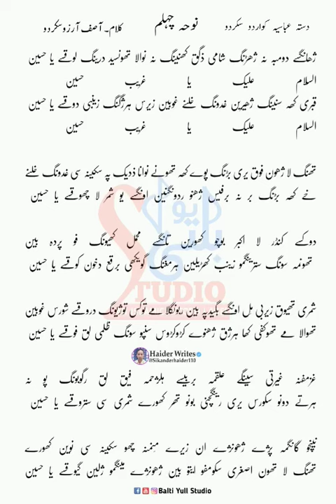Chehlum Balti Noha Lyrics | اسلام علیک یا غریب حسین | Assalam Alaik Ya Ghareeb Hussain | 2024 Nohay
muharram SURCH ON YOUTUBE 👇👇
BALTI NOHA 2023
BALTI Azadari
Fida Ali Baltistani Noha
Mehdi abad Noha
Skardu Baltistan Noha
Dasta Haiderya khagrong skardu Baltistan Noha
Yaqoob Hussain Baltistani Noha
Iqbal Hussain Baltistani Noha
Liaqat Ali Zairee Noha
Dasta Abbasia Trespone Kargil
Kargil Ladakh Noha
Kargil Ladakh Noha lyrics
Muharram Noha Lyrics
New heart touching Balti Noha lyrics
New Noha Muharram
Iqbal Saqi Noha lyrics
Markazi matami Dasta mehdiabad kharmang
Dasta Hussania Kharmang Khas
Dasta Akbarya ghavis kharmang
Dasta Abbsia Bagicha Kharmang
Dasta Asgharya Kharmang Ghavis
Dasta Ansar e Abbas Suksi Thang Kharmang
Dasta Akbarya ghandus kharmang
Dasta Hussania gayol skardu Baltistan
Dasta Abbasia kwardo skardu
Dasta Hussania Newranga skardu
Dasta Akbarya gangupi skardu
Dasta Akbarya karkit cho Kargil
Dasta Al e Aba Shigar Baltistan
Dasta Hussania marapi Shigar
Dasta Asgharya chorka Shigar
Dasta Hussania chorka Shigar
Dasta Asgharya Gamba Skardu
Dasta Hussania Gamba Skardu

گلگت بلتستان اور کارگل لداخ کے ماتمی جلوسوں کو دیکھنے کے لیے چینل کو سبسکرائب کریں تاکہ آپ کو ہمیشہ ویڈیوز ملتے رہے ۔۔ویڈیوز کو لائک کریں شیئر کریں تاکہ آپ کے زریعے  سے دوسروں تک بھی ویڈیوز پہنچ جائے🙏🙏🙏

Official channel for Azadari-Nohas-Soz-Marsiya-Manqabat-Tarany and all videos of events will be uploaded in this channel...

Regard : BaLtistan kargil ladakh Nohas ...